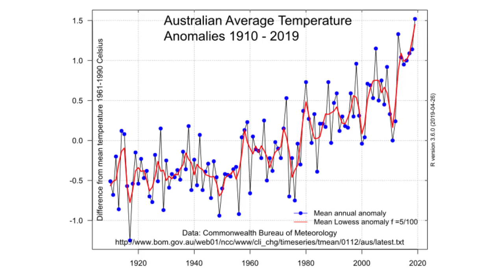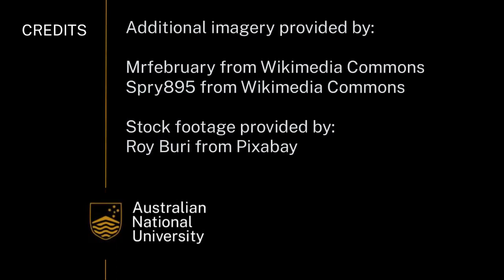Rainfall and temperature index - Climate change affects hydrosphere | Earth Hazards | meriSTEM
Dr Steve Crimp from the Australian National University (anu.edu.au) describes how climate change affects the hydrosphere. This is part of a series on how climate change affects our Earth.

This video touches on the following curriculum descriptors:
Climate change affects the biosphere, atmosphere, geosphere and hydrosphere; climate change has been linked to changes in species distribution, crop productivity, sea level, rainfall patterns, surface temperature and extent of ice sheets (ACSES106)